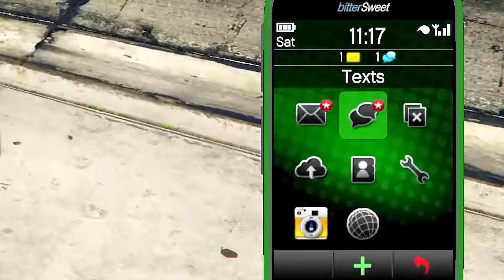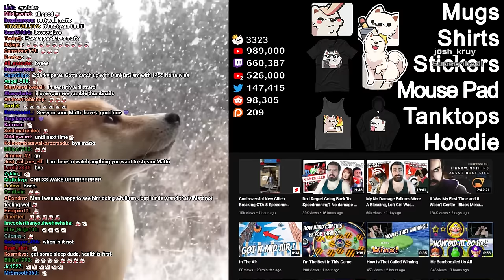Speedrun Training For GTA 6 - How The Speedrun Ended 2.0 #27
Witness the epic comeback of the GTA V speedrunning legend! After an absence of more than 2 years, the King of GTA V Speedrunning is back in action. But there's a twist – he's not the unstoppable force he once was. Gone are the days of reigning supreme with all the Grand Theft Auto 5 World Records. The GTA V speedrunning landscape has evolved, with groundbreaking new strategies, lightning-fast runs, and an abundance of game exploits. The competition has never been fiercer. In this video, you'll witness the struggle, the dedication, and the sheer determination required to stay competitive in the ever-evolving world of speedrunning. Don't miss out on this epic return to the fray.